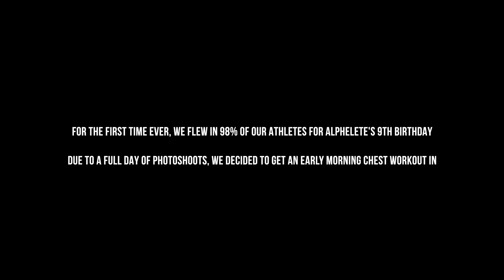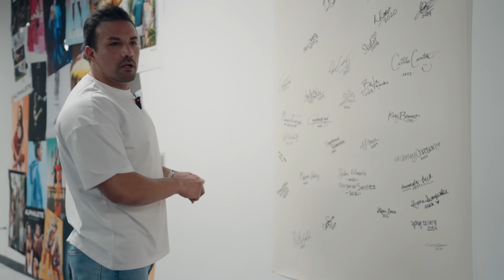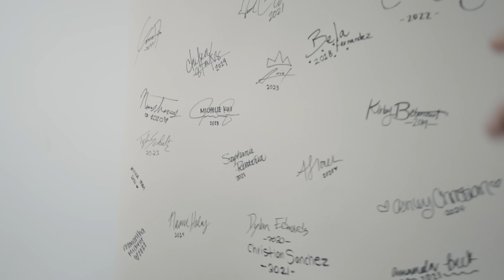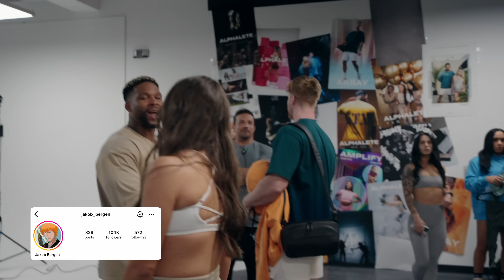Introducing the new Alphalete Team & Chest Day